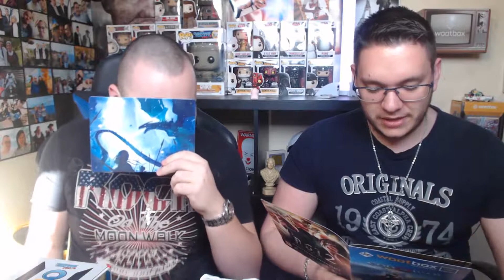RÉTROSPECTIVE 2018 DE L'ATAO PROD !